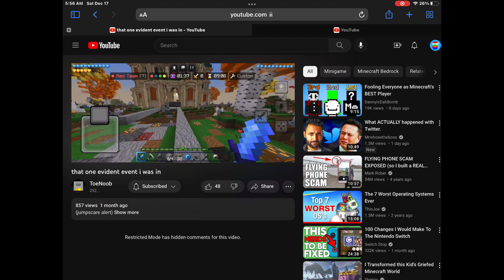I killed A FAMOUS youtuber! Ft. Toenoob, Evident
I FREAKED OUT when I saw Toenoob. I knew it was him because I know evident.